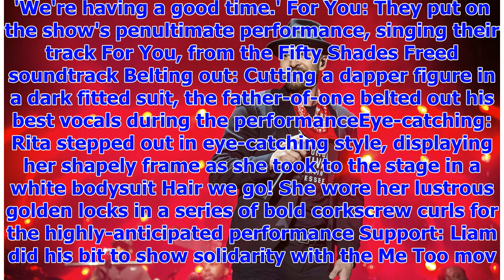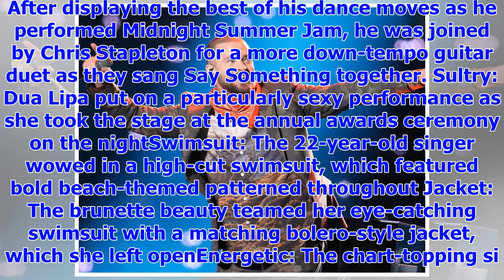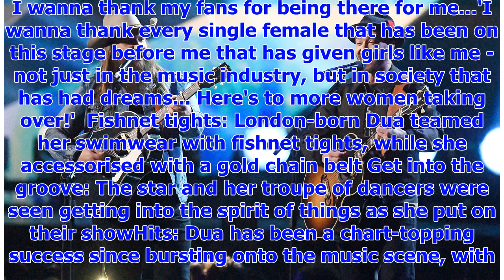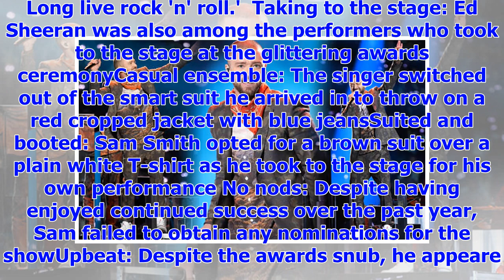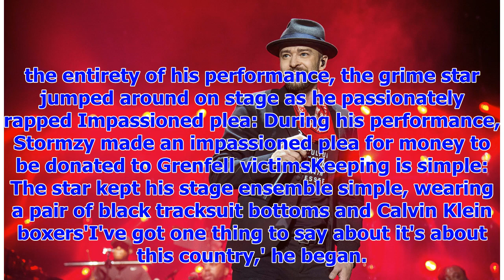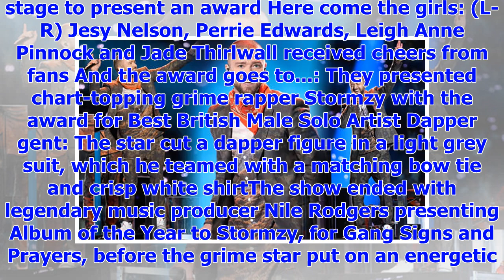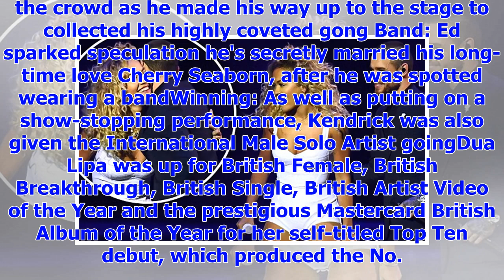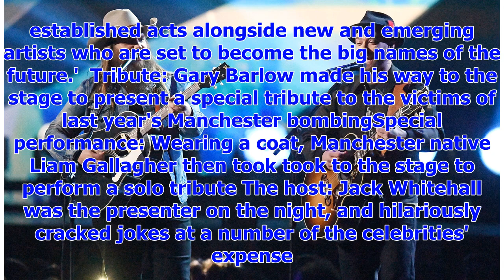[Breaking News]Brits 2018: Justin Timberlake will open the show in style with new hits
Published: 15:20 EST, 21 February 2018 | Updated: 21:16 EST, 21 February 2018 As he arrived at the B...